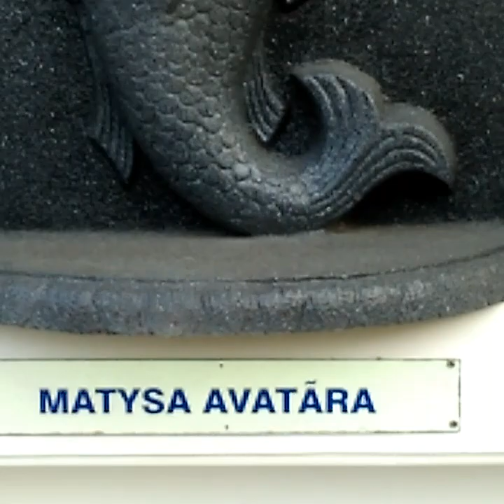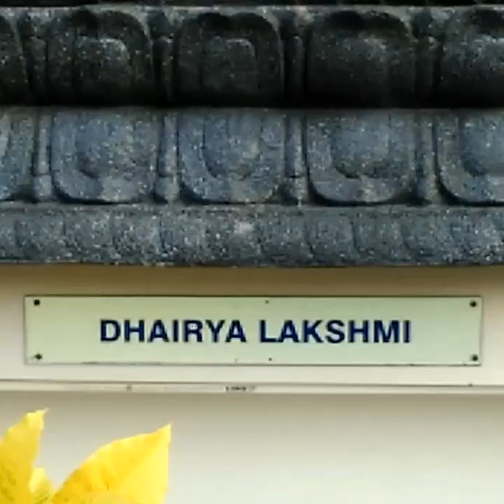Hanuman Temple Kanyakumari/ GEETHU FASHION CRAFTS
GEETHU FASHION CRAFTS